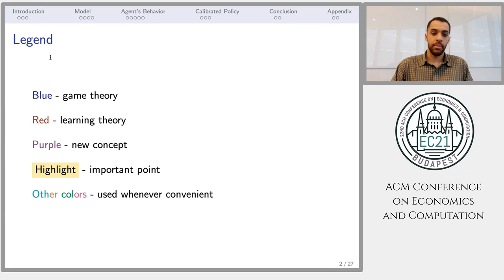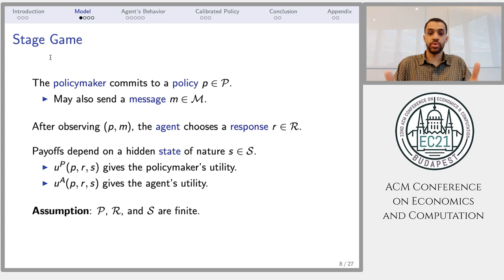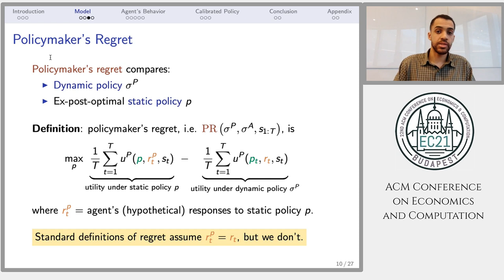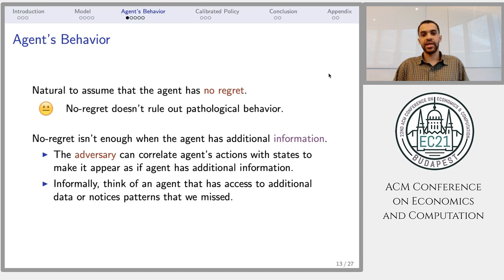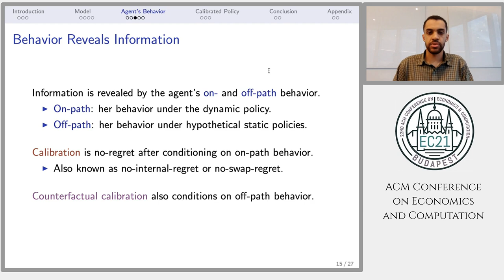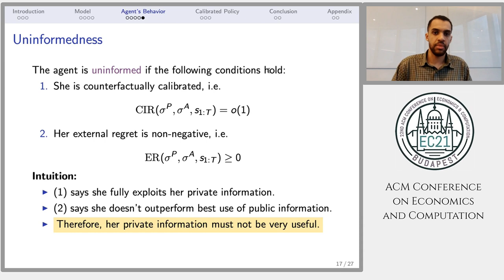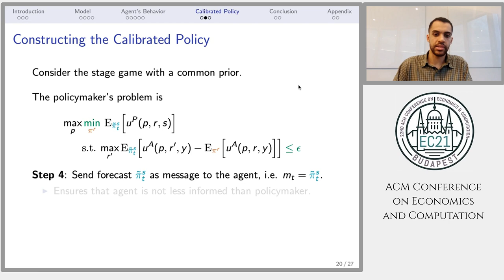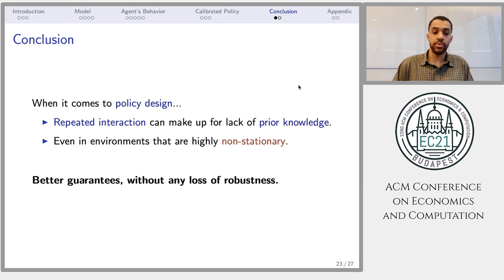EC'21: Mechanisms for a No-Regret Agent: Beyond the Common Prior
"Highlights Beyond EC" talk at the 22nd ACM Conference on Economics and Computation (EC'21), Virtual Conference, July 21, 2021:

Title: Mechanisms for a No-Regret Agent: Beyond the Common Prior
Authors: Modibo Camara, Jason Hartline, Aleck Johnsen
Speaker: Modibo Camara
Session: Highlights Beyond EC 1